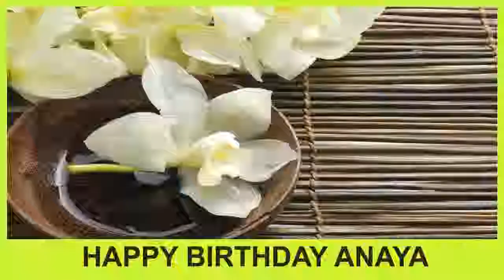Anaya SPA - Happy Birthday